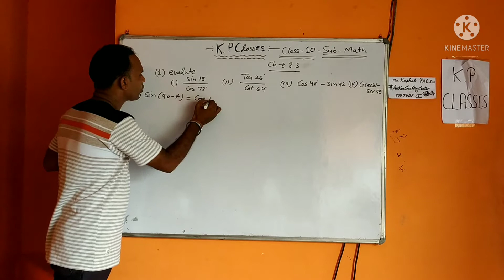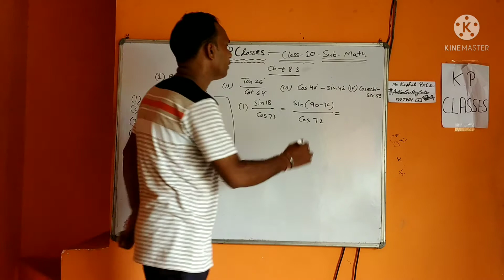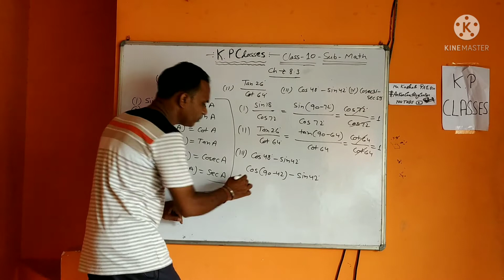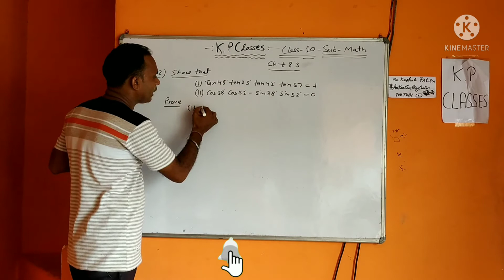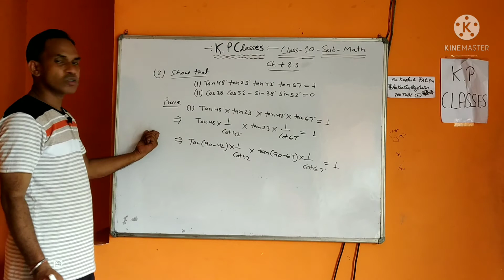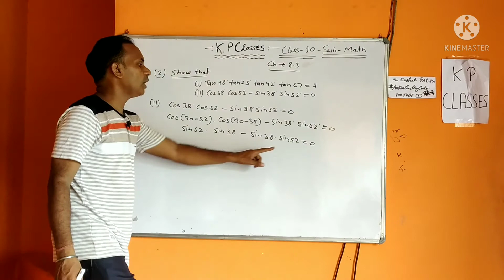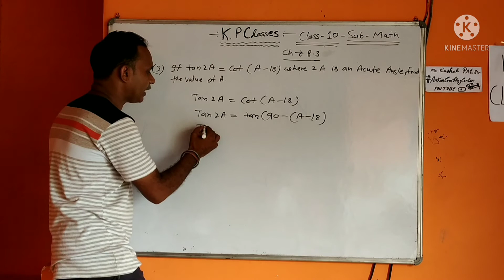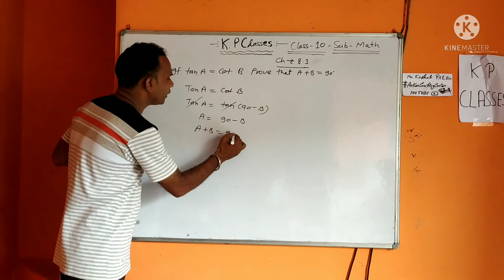class 10 trigonometry ex. 8.3 questions 1,2,3,4